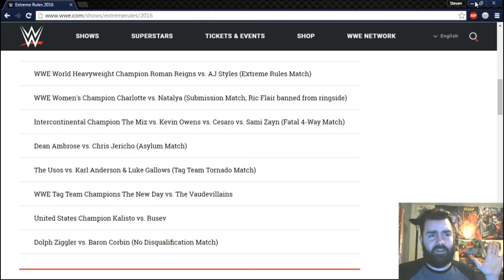WWE Extreme Rules 2016 Predictions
Tonight we're going extreme, turbros! Tonight is WWE Extreme Rules and I'm here to give you my predictions on who I think is walking out a winner